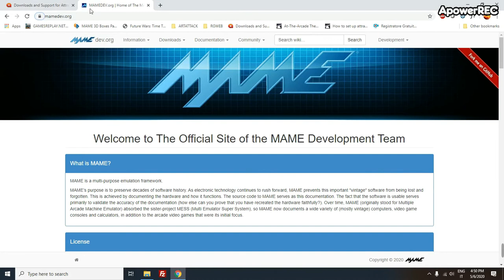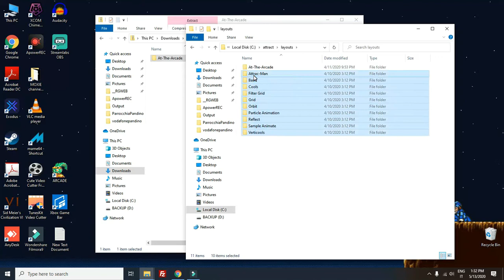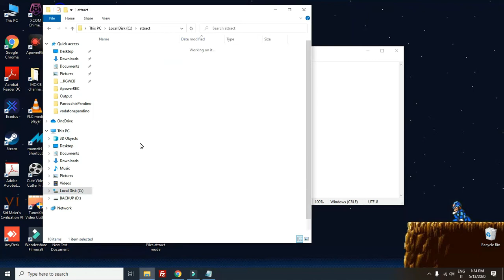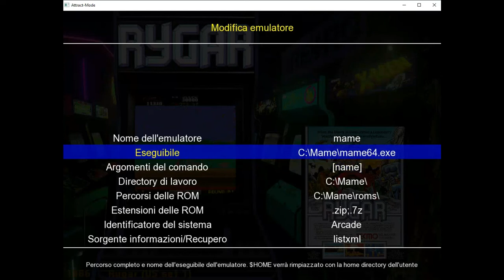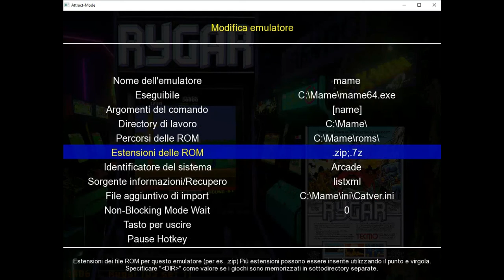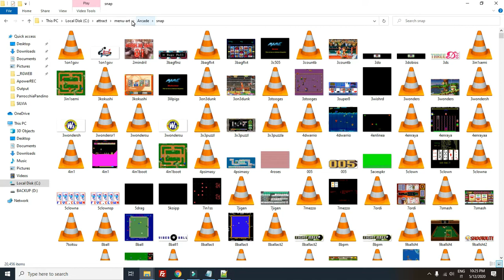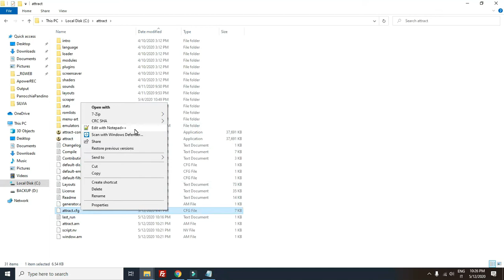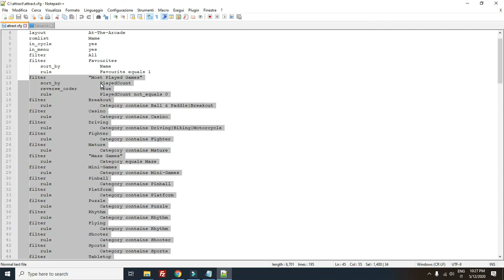Attract Mode + At-the-Arcade MOD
Guida Attract-Mode + At-the-Arcade 2.0 MOD

Qui di seguito vi metto un esempio di filtro per il file catver.ini
filter               Fighter
  rule              Category contains Fighter